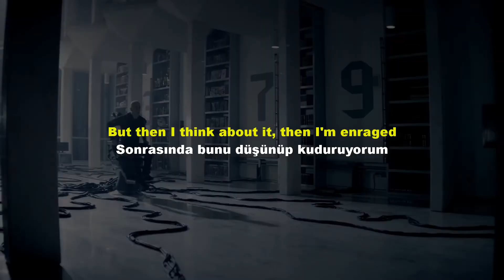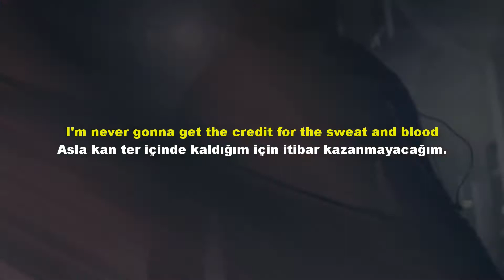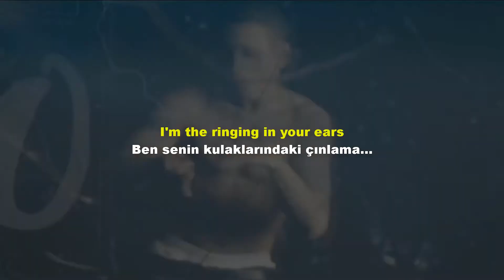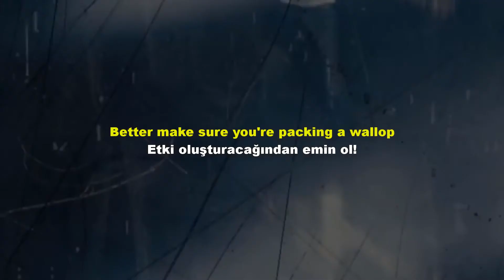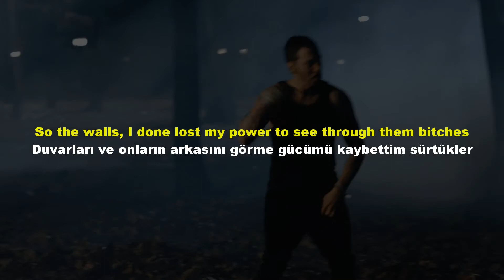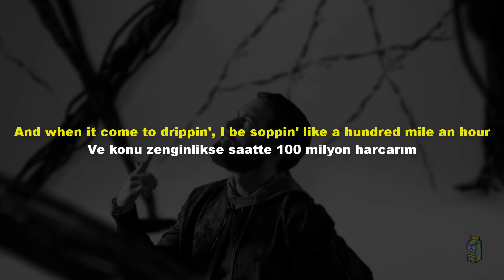En sevilen 5 Eminem Verse'ü (Türkçe Çeviri)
Başta bu içeriği "En iyi 5 Eminem Verse'ü" olarak yapacaktık. Ardından fark ettik ki şarkıları birbiri arasında yarıştırılamıyor ve hepsi birbirinden iyi. Akabinde "En sevilen" olarak değiştirdik. Umarım sizler de beğenirsiniz.

iyi eğlenceler.